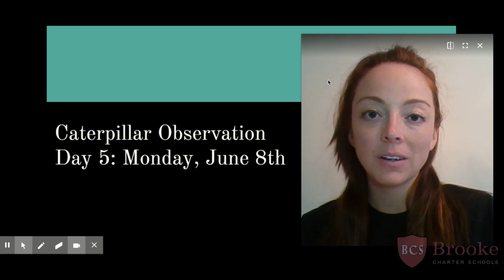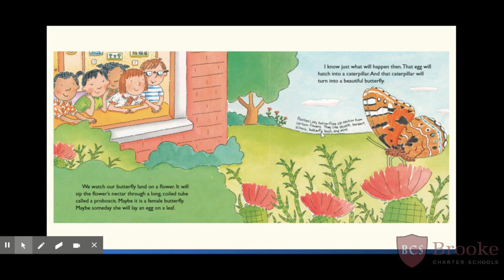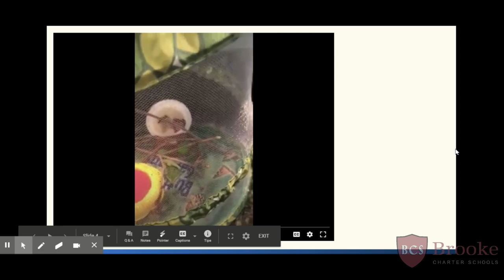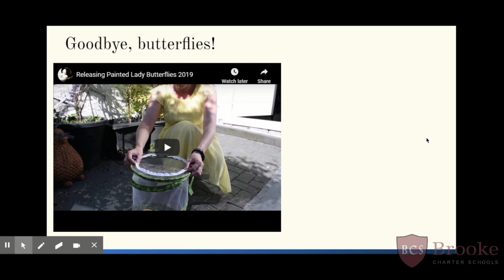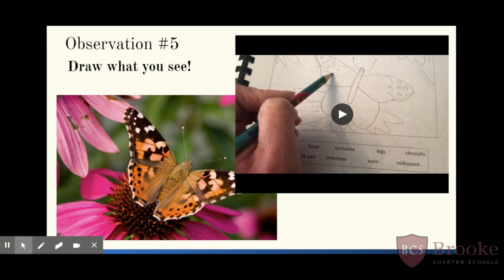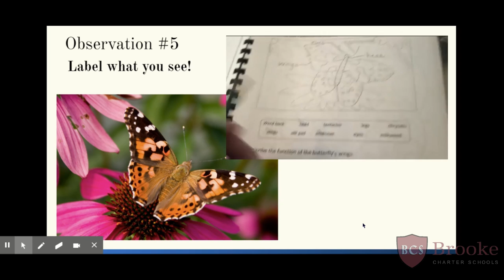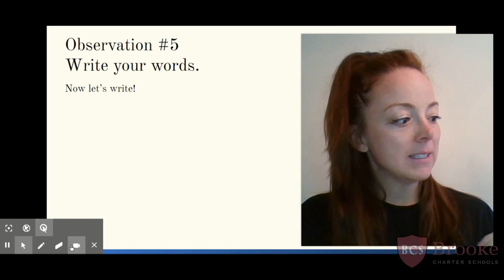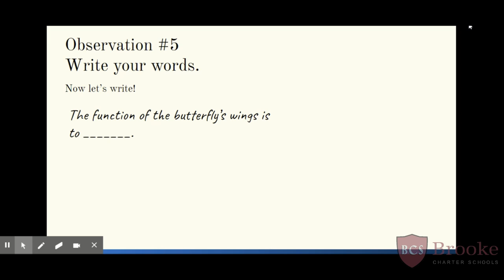Butterfly_Observation_Day_5_Monday_June_8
Turn to page 8 in your YouTube Workbook!